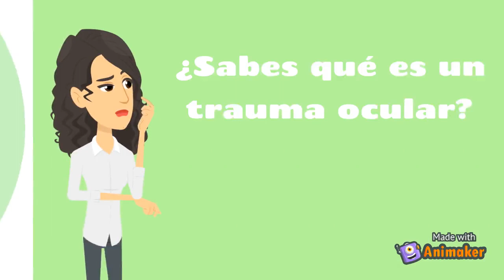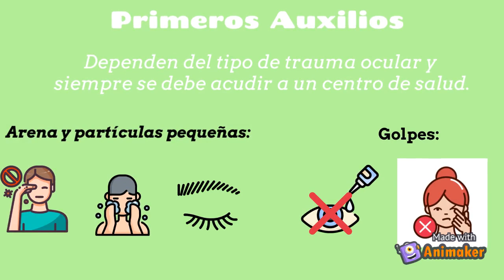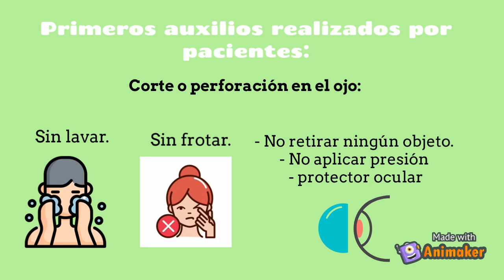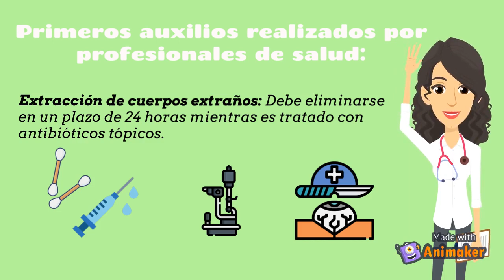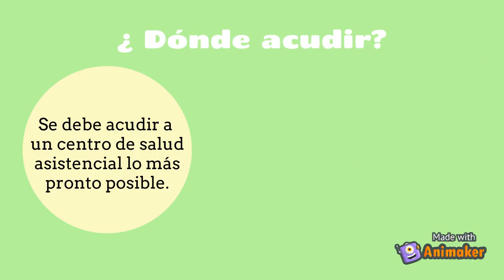Primeros auxilios de los traumas oculares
¿Sabes qué es un trauma ocular y cuales son las principales repercusiones oculares, la importancia del adecuado manejo y primeros auxilios? Aquí aclaramos estas interrogantes y más.
Esta cápsula educativa fue generada por los y las estudiantes del curso "Atención primaria en oftalmología" 2021 de la Escuela de Tecnología Médica - Universidad de Chile.